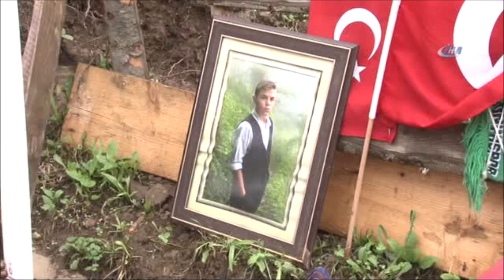Tonyalı Ömer - Şehit Türküsü (Eren Bülbül'ün Anısına)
Eren Bülbül'ün Anısına Ellimden Geldiği Kadarıyla Hazırlamış Olduğumuz Bir Çalışma...